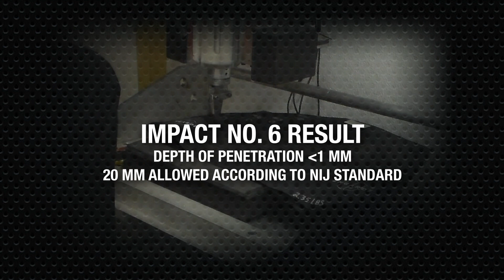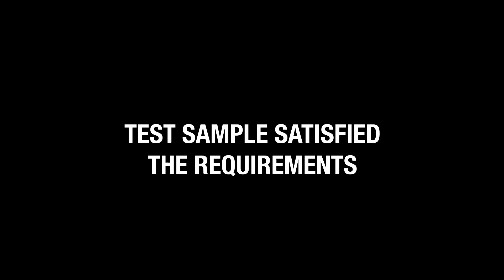NIJ Level 1 Stab Test - Anti Stab Vest Test | EnGarde Body Armor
In this video, we showed a stab test according to NIJ-0115.00 Level 1 Blade.

The test shows both S1 knives as P1 blades being dropped at 24 and 36 Joules at different angles.

The stab test is being conducted by Oregon Ballistic Laboratories. OBL is an NIJ Certified, National Voluntary Laboratory Accreditation Program (NVLAP) accredited body armor testing laboratory (NVLAP Lab Code 200826-0).

Enjoying this video? and check our products!

At EnGarde® we’ve got your back.

EnGarde body armor offers a wide range of ballistic resistant armor and anti-stab vests that protect the wearer against different weapons including knives, broken glass, improvised knives and edged blades.